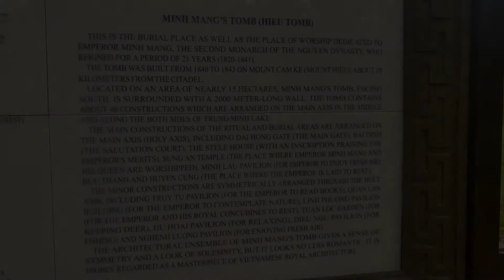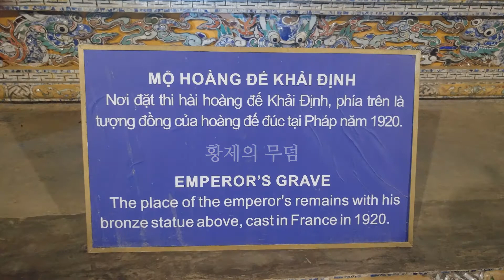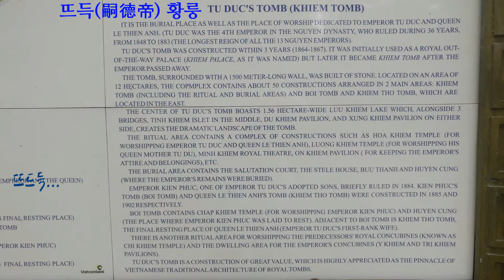TRAVELinMUSIC [173] _Ravel Piano Trio 1mov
Film in Hue (Vietnam) 후에, 베트남

 라벨 피아노 3중주 1악장
Piano : Hueam Park 박휘암
Violin : Sunghae Kim 김성혜
Cello : Songhee Lee 이송희
Kumho Art Hall 2012 금호아트홀